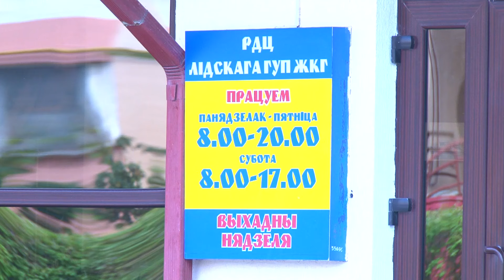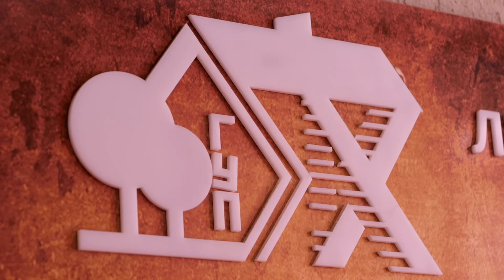Новости 10.07.2024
▪️ Институту президентства в Беларуси исполнилось 30 лет
▪️ Закон «Об изменении законов по вопросам государственных пособий семьям, воспитывающим детей», подписан Главой государства
▪️ Новый способ борьбы с неплательщиками
▪️ На лидчине продолжают работу производственные бригады
▪️ Магазин «Мир обоев и света» приглашает за покупками
▪️ Польская сторона с 03.00 10 июля не принимает грузовые транспортные средства, следующие из Беларуси через пункт пропуска "Козловичи"
▪️ Футбольный клуб «Лида» проведет в предстоящую субботу, 13 июля, матч 1/16 финала Кубка Беларуси